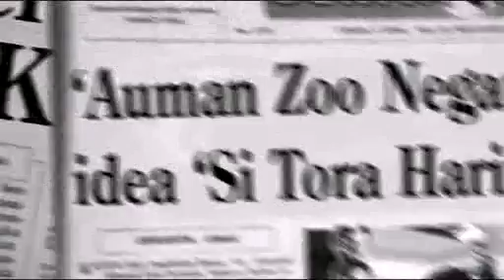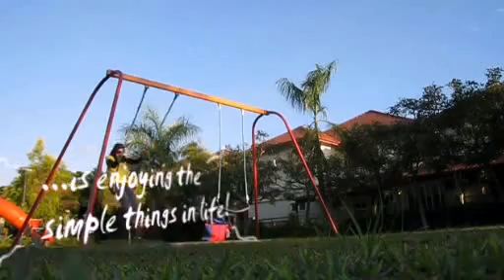Producer Showreel September 2009 - Motion Graphics, Video Edit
My position in current company is Producer [Digital Media]. In charged as Project Manager for post-production of short film 'Rojak', production of flying logo for Nusantara Films, Karya Anggun, Astro Shaw, title sequence for Malaysia Book of Records, multimedia support for P.Ramlee-The Musical Season 2, corporate video for Islamic Fashion Festival. Roles varied from project leader to motion graphic designer to editor to graphic designer in different projects. Very Interested in producing programmes and documentaries that are value-added to Malaysian society. Thank you!